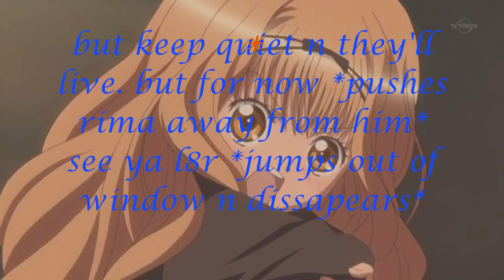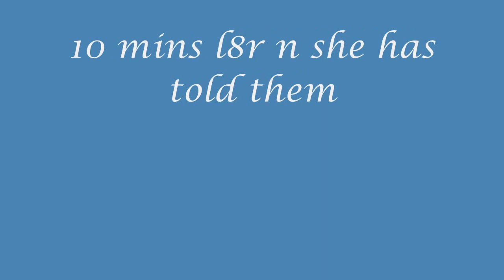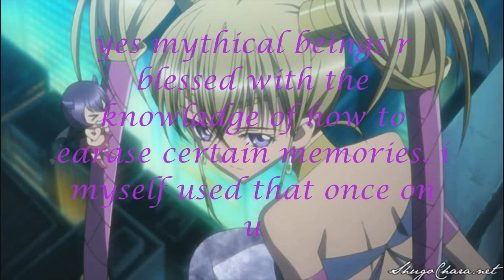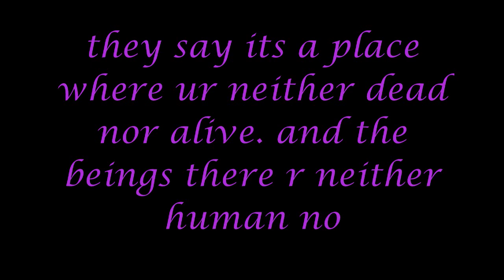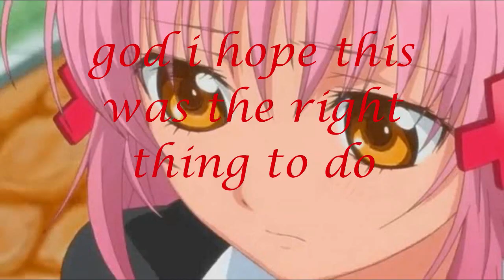Shugo Chara MOVIE "Mythical Lovers" EP 2 PT 3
part 3 guys. this is a bit more of a inside knowladge then a part of the movie. mostly for tose who wanted answer as to the who what where why and how. anyway its a better understanding of the movie when u watch this.
hope u all enjoy n il get started on part 4 shortly.
send in ur comments i like to know wot u fink.

halochick08 out